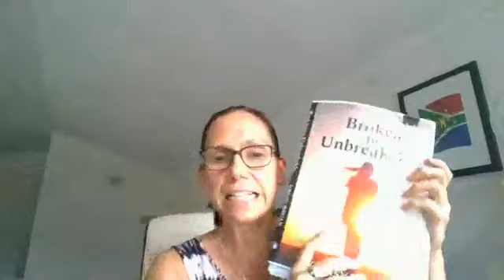Audio Book Launch news and information about the upcoming Audiobook version of Broken to Unbreakable